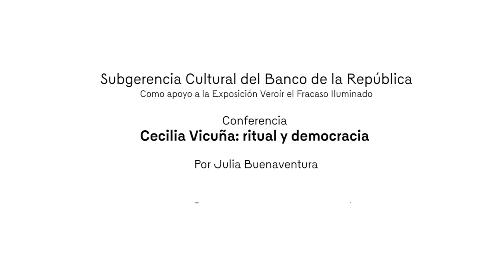Conferencia | Cecilia Vicuña: ritual y democracia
Como apoyo a la exposición temporal Cecilia Vicuña. Veroir el fracaso iluminado.

En un libro publicado en 1973, Cecilia Vicuña hace dos afirmaciones fundamentales. La primera: “los objetos [sus obras] tratan de matar tres pájaros de un solo tiro: hacer un trabajo mágico, uno revolucionario y uno estético.” Esto es, unir lo ritual, lo político y lo poético en un solo golpe de sentido, devolviéndole al arte su para qué profundo: sanar al ser humano, reconciliarlo. La segunda afirmación, propia de los 60s, complementa la anterior: “El arte debe ser hecho por todos”. Si el arte ha de ser un ritual revolucionario no podría ser exclusivo del artista, muy por el contrario, tendrá que involucrar al espectador hasta el punto en que sea este quien lo ejecute, le confiera su sentido.

Estas afirmaciones fueron publicadas dos meses después de la muerte de Salvador Allende en el Chile de 1973, tras un golpe militar que atacó su sentido más profundo: un pueblo partícipe y un arte revolucionario. Lo que no sabía el golpe es de la resistencia ante el poder, la intensa terquedad de lo que han dejado vivo. Hoy Vicuña, y su chile natal, brillan como en los tiempos de Allende. Esta conferencia explorará la obra de la artista desde su carácter ritual y democrático, a la vez que ahondará en una historia chilena colmada de poesía y libertad.

Por Julia Buenaventura, historiadora de arte.